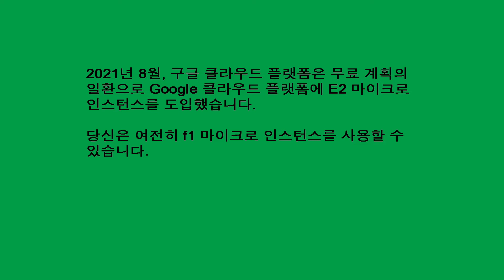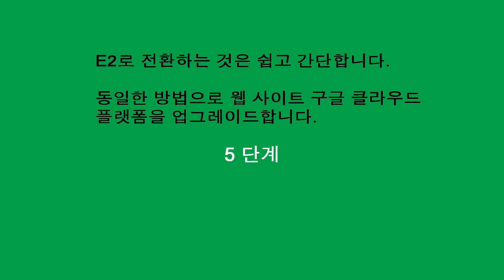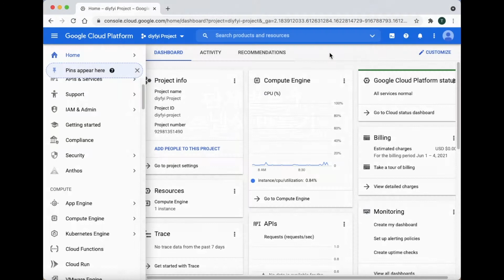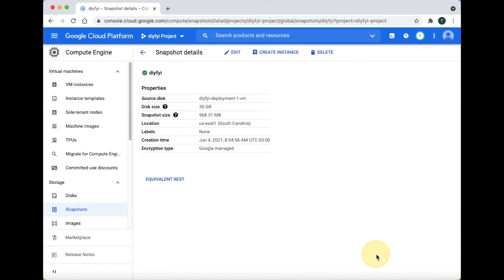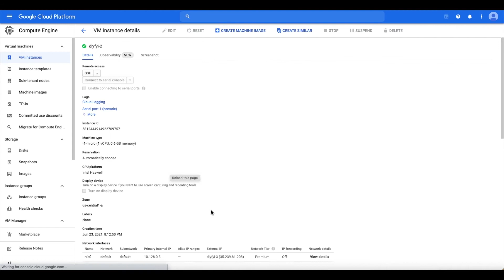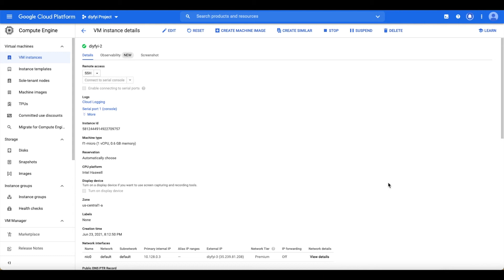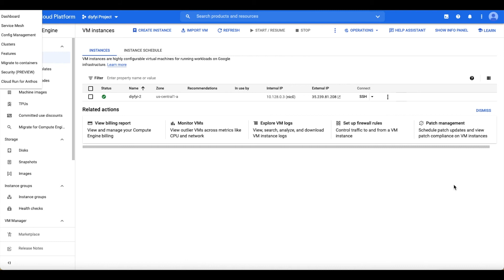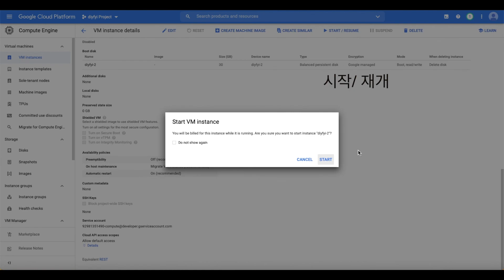Google 클라우드 플랫폼에서 f1 마이크로를 E2 마이크로로 변경합니다. 인스턴스를 업그레이드합니다.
Inrto - 00:00
스냅샷 만들기 – 02:40
정적 IP – 04:11
멈추다 VM = 가상 머신 – 04:57
f1 마이크로 인스턴스를 E2 마이크로 인스턴스로 변경 – 06:37
VM = 가상 머신 시작 – 08:22